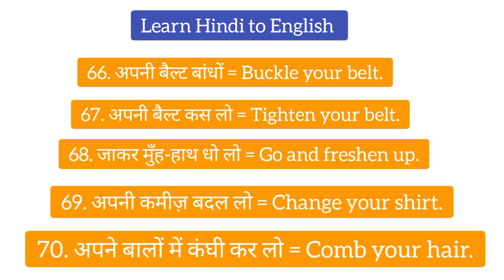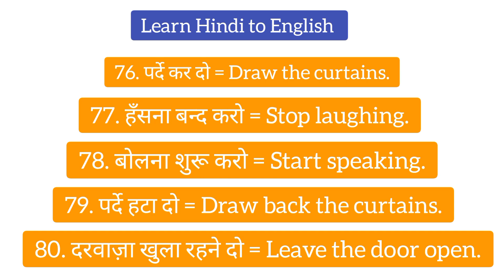English Phrases for beginners for daily use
English Phrases for beginners for daily use for basic english speaking english phrases @punjabhome

Basic English Phrases for daily use englishphrases english dailyenglish @punjabhome